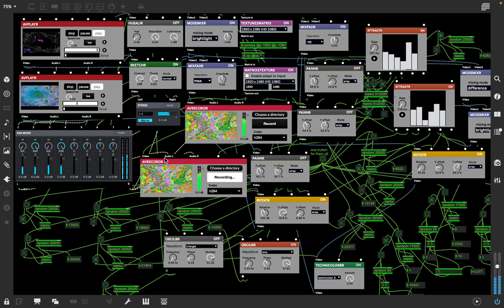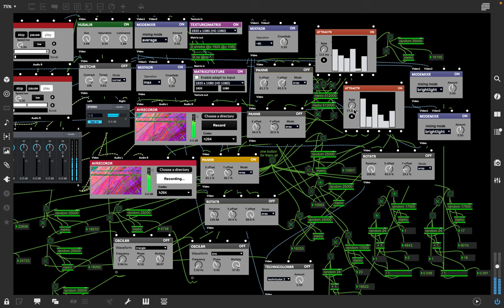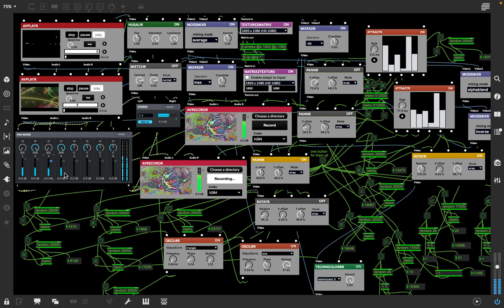Making the new videos I am uploading, how I do it. Screen Recording 2023-05-16 at 11:38:37 am